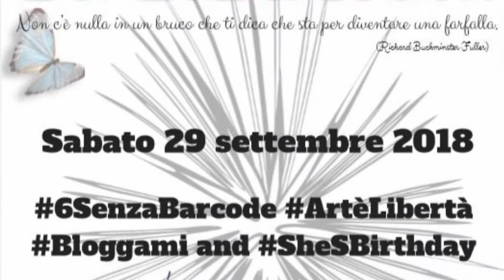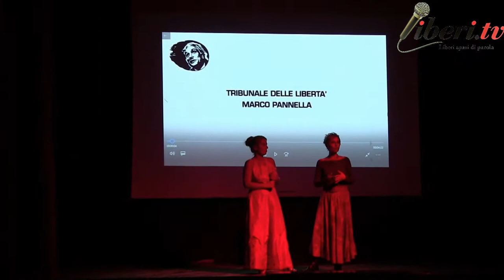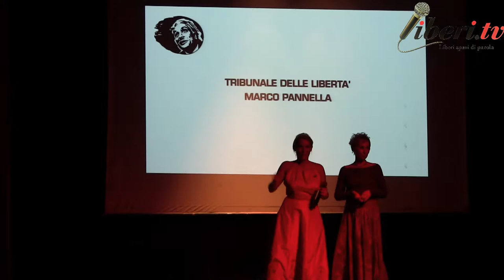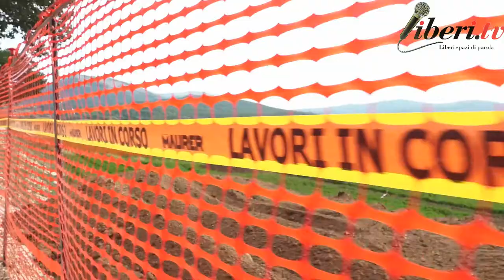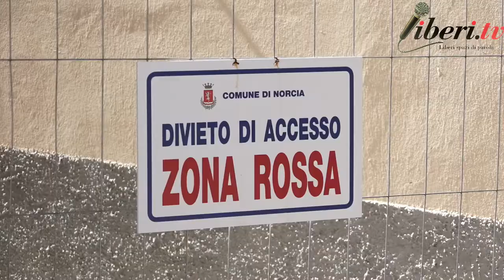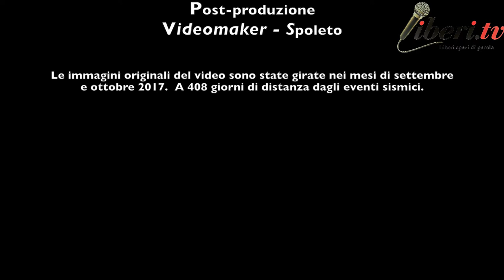6th birthday di SenzaBarcode - Porzia Addabbo e film sulla ricostruzione di Amatrice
Registrazione effettuata da Liberi.tv il 29 settembre 2018 a Roma presso il Teatro Aurelio.

Proiezione del film "Processo alla Ricostruzione" con intervento della regista Porzia Addabbo e illustrazione del lavoro compiuto dal Tribunale delle Liberatà "Marco Pannella"

La serata è stata allietata da Marco Surace con la sua chitarra classica